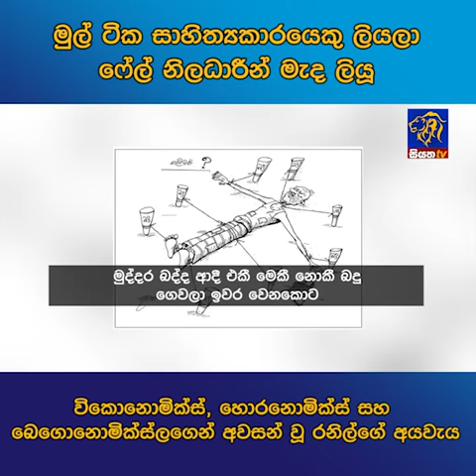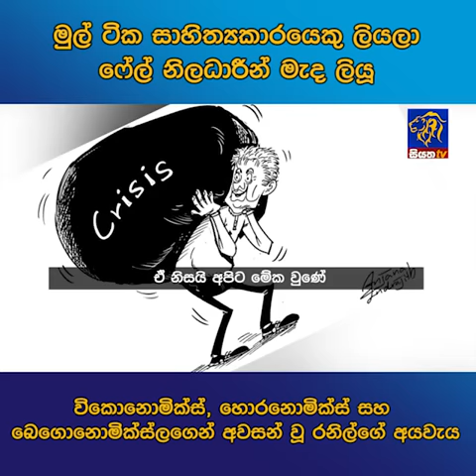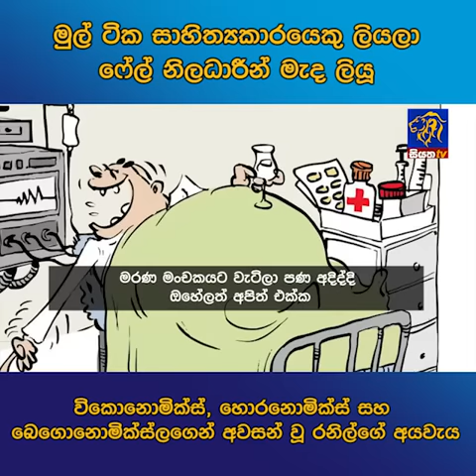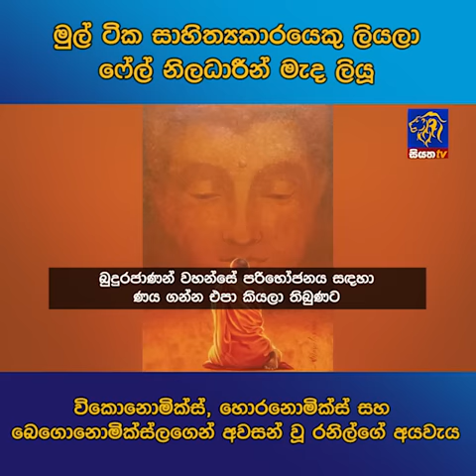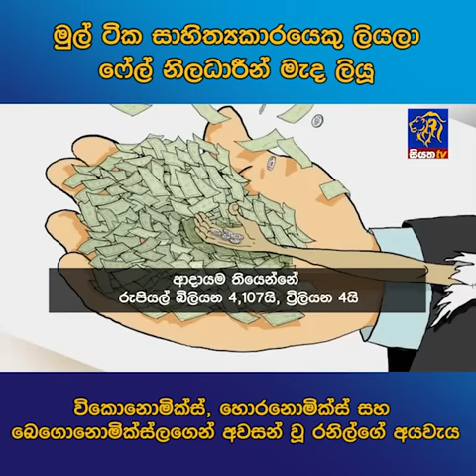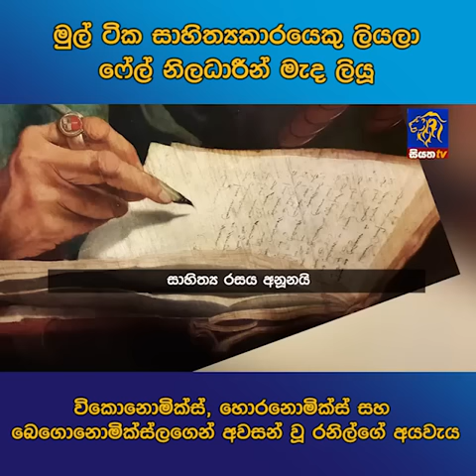මුල් ටික සාහිත්‍යකාරයෙකු ලියලා ෆේල් නිලධාරීන් මැද ලියූ විකොනොමික්ස්,හොරනොමික්ස් අවසන්වූ රනිල්ගේඅයවැය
මුල් ටික සාහිත්‍යකාරයෙකු ලියලා ෆේල් නිලධාරීන් මැද ලියූ
විකොනොමික්ස්, හොරනොමික්ස් සහ බෙගොනොමික්ස්ලගෙන් අවසන් වූ රනිල්ගේ අයවැය